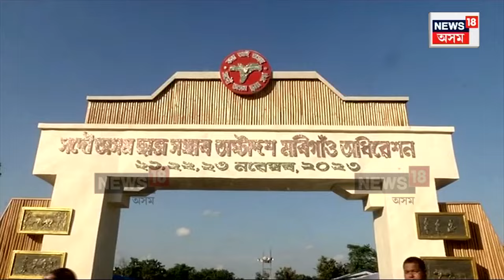AASU 18th Convention in Morigaon: আজিৰে পৰা তিনিদিনীয়া বৰ্ণাঢ্য কাৰ্যসূচীৰে আছুৰ অষ্টাদশ অধিৱেশনN18V